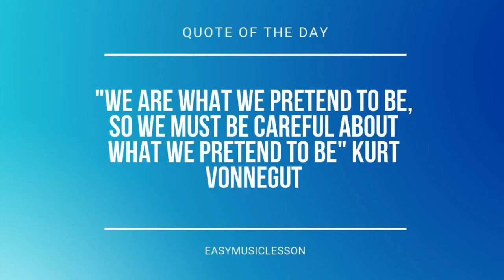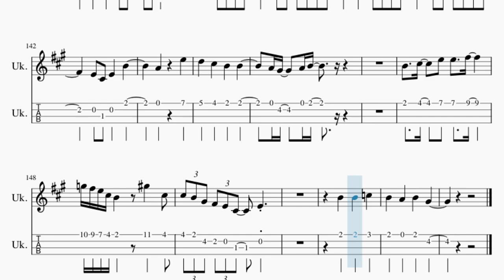Ukulele Tab: How to play Written In The Stars by John Legend and Wendy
Here is a sheet music/tab video on the song Written In The Stars by John Legend and Wendy on the ukulele. A ukulele tab arrangement which is transposed to notes that are easily played by ukulele, for the song Written In The Stars by John Legend and Wendy.

EasyMusicLesson2 teaches you to play the your favorite instrument, through well-arranged sheet music so that you too can learn how to play Written In The Stars by John Legend and Wendy on the ukulele as fast as you can. A ukulele tab with backing tracks to help your play the song better.

Chords of Ukulele arrangement:
E Maj   E Maj   B Min 7   E Maj   A Maj   A Maj   C Maj   C Maj
D Maj   E Maj   E Maj   B Min 7   E Maj   A Maj   A Maj   C Maj
C Maj   D Maj   E Maj   E Maj   B Min 7   E Maj   A Maj   A Maj
C Maj   C Maj   D Maj   E Maj   E Maj   B Min 7   E Maj   A Maj
A Maj   C Maj   C Maj   D Maj   E Maj   E Maj   B Min 7   E Maj
A Maj   A Maj   C Maj   C Maj   D Maj   E Maj   E Maj   B Min 7
E Maj   A Maj   A Maj   C Maj   C Maj   D Maj   E Maj   E Maj
B Min 7   E Maj   A Maj   A Maj   C Maj   C Maj   D Maj   E Maj
E Maj   B Min 7   E Maj   A Maj   A Maj   C Maj   C Maj   D Maj
C Maj

Melody notes of Ukulele:
C#6   B5
A5   G#5
C#6   B5
E5 G#5 G#5
B5   A5
G#5   F#5
B5   A5
E5 E5
G#5 B5 G#5 B5 G#5
B5 A5 G#5 F#5 E5
F#5 G#5 F#5 G#5 F#5
B4 B4 C#5 E5 E5 C#5
F#5   C#5
B4 C#5 E5 C#5 E5 C#5
B5   A5
G#5 F#5
F#5   C#5
B5   A5
B5   C#6
F#5   F#5 E5
A5
A5 A5 G#5 A5 G#5
B5   C#6
F#5   F#5 E5 G#5 F#5
E5
A5
A5 G#5 A5 G#5 A5 G#5
B5 G#5 E5
G#5 B5 C#6 F#5
F#5 F#5 G#5 B4
G#5 F#5 E5 F#5 G#5 F#5
E5
C#5 E5 E5 B5
A5 B5
A5 A5 B5 G#5 F#5
G#5
E5
A5 B5
G#5
G#5 F#5 E5 C#5 B4
F#5 G#5 F#5
G#5 F#5 C#5 C#5 B4
F#5 E5
A5 B5
A5 A5 B5 E5
F#5   E5
C#5 B4 C#5   B4 G#4
F#4 G#4 E4
F#5
B5 G#5 B5 G#5
F#5 G#5 F#5 F#5 E5
F#5 C#5 E5
F#5   E5 G5 F#5
G5 F#5 F#5 E5 B4 C#5
G#5 B5 G#5 B5 B5 C#6
B5 E6 C#6 C#6 B5
C#6 B5 B5 C#6 C#6
D6 C#6 B5 G#5 F#5
G#5 F#5 E5
B5   A5
B5
B5   C#6
F#5   F#5 E5
A5
B5   C#6
E5
A5
B5 G#5 E5
B5
G#5 F#5 E5 F#5 G#5